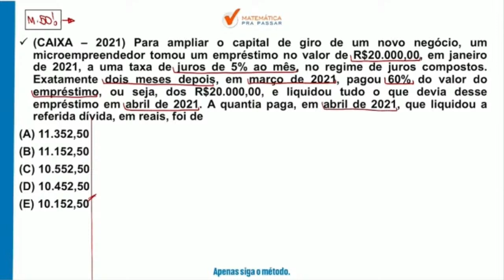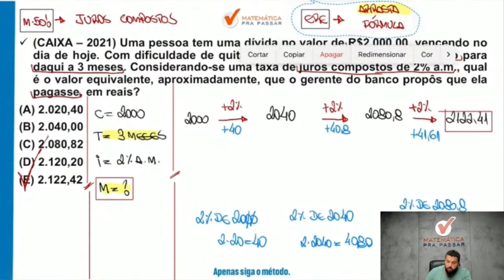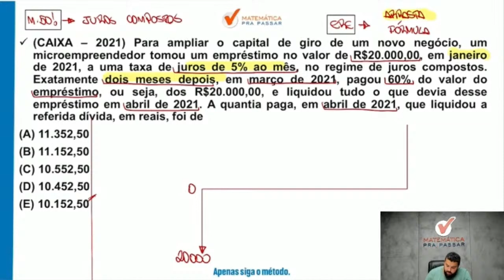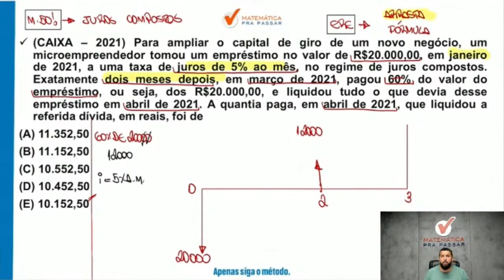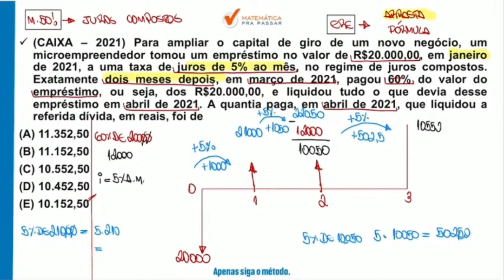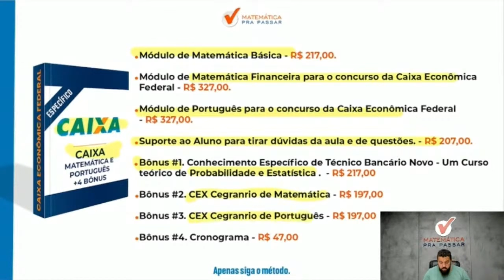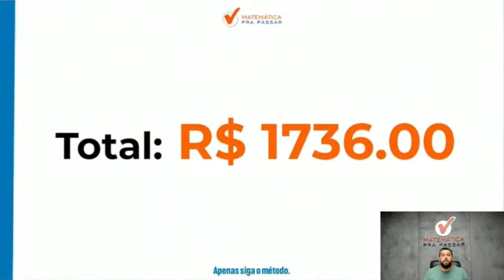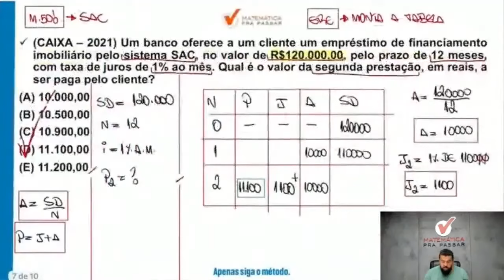Matemática financeira para CEF | Juros compostos agora ficou fácil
Então você precisa assistir essa aula onde nosso professor, Renato Oliveira, mostra Matemática Financeira com o Método MPP para o Concurso da Caixa de uma forma objetiva e simples.